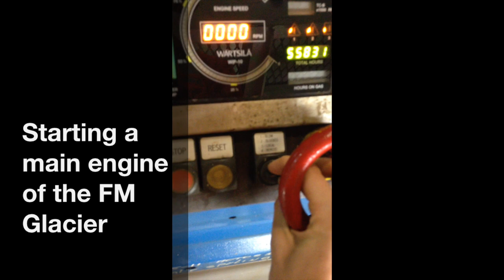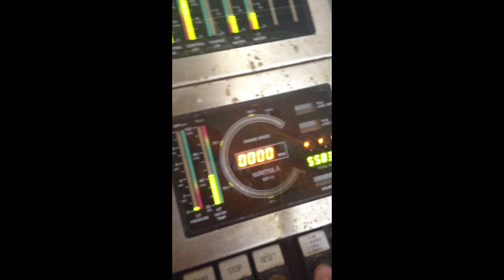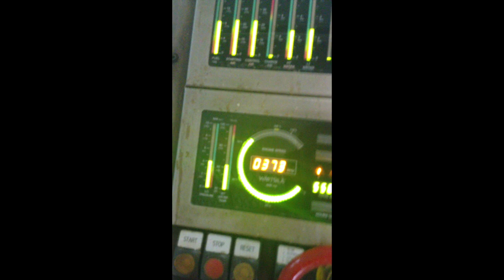Starting a main engine of the FM Glacier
Deze video gaat over Starting a main engine of the FM Glacier